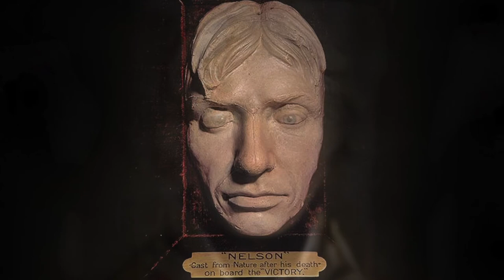Bringing Horatio Nelson back from the dead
In this vide we take a plaster mask taken from Nelson's face - now held in the collections of the National Museum of the Royal Navy - and bring it back to life using artificial intelligence and digital artistry.